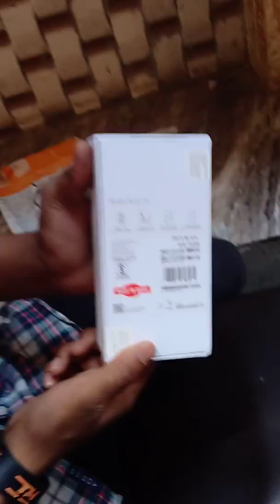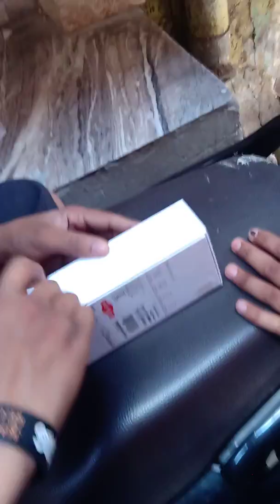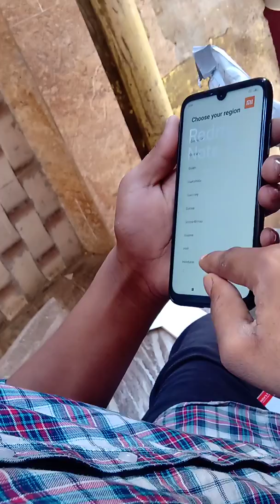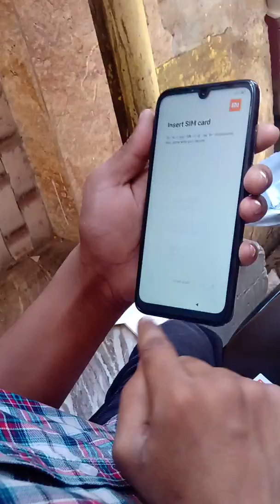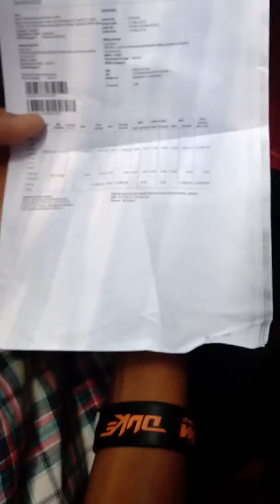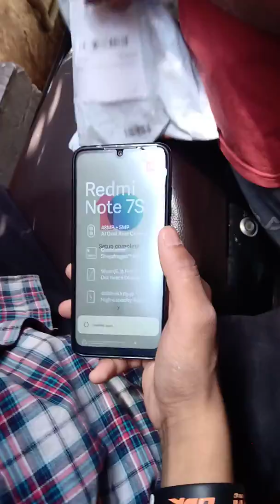Funny unboxing of Redmi Note 7🤣🤣🤣🤣😅😅